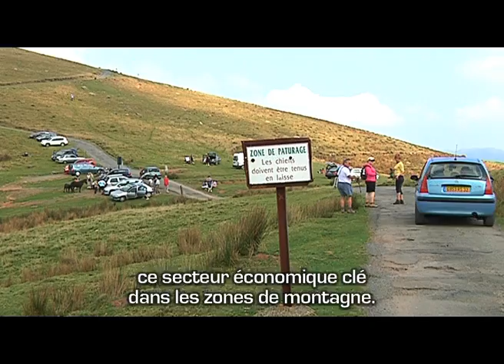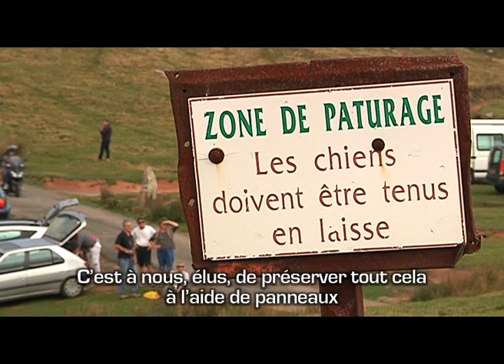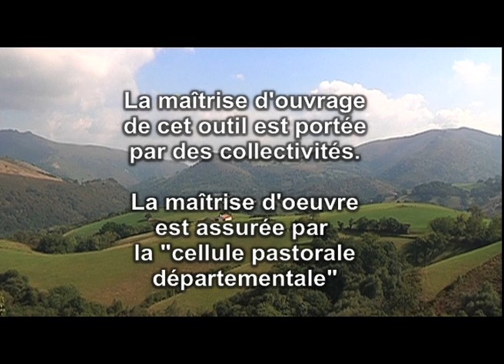Le diagnostic multi-usages 2010